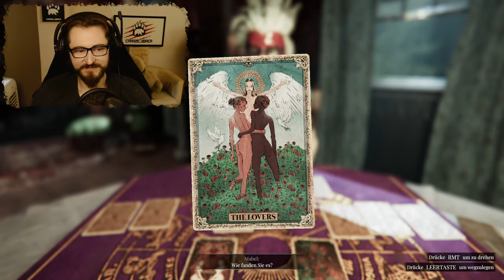Sie bringt mich zur EKSTASE! | Lust from Beyond #10 | Deutsch / German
Hi du! Ja genau du!

Ein unheimlicher Okkult zusammen mit einer Portion Erotik...

Perfekter Stoff für ein gutes Horrorspiel?

Und das alles LIVE AUS DEM STREAM!

Und wenn Du auch künftig nichts verpassen willst, freue ich mich sehr über dein Abo. Vielen Dank :*